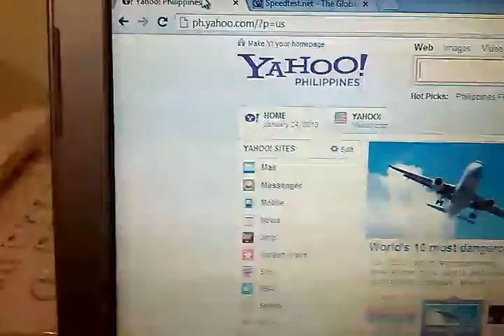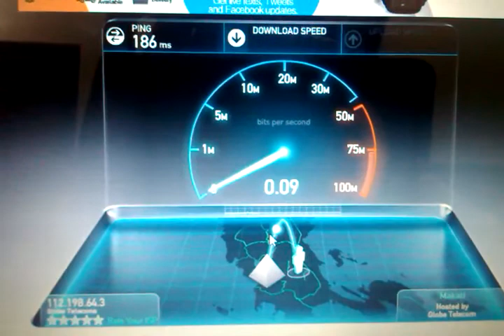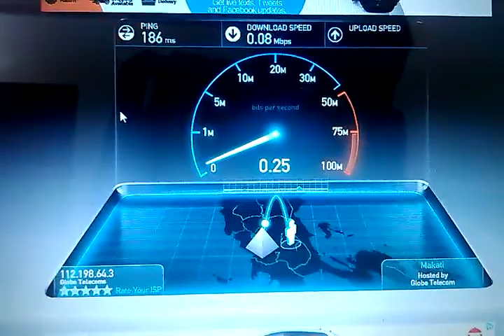Globe Tattoo WiMAX 01/24/2013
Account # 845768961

Thank you for raising your concern. Unfortunately, there's an on-going network issue in your area. Here is your Problem Report ID: NET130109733. Please be assured that our technical team is already working on the restoration of the service, we apologize for the inconvenience. In the event that service restoration takes more than 24 hours, a corresponding bill rebate will be provided. This will reflect on your next billing statement.

Sincerely,
Wens Sarmiento
Globe Customer Service